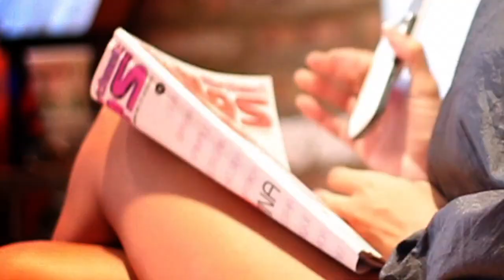Allechant Belles Featuring Miss Natalie Nunn